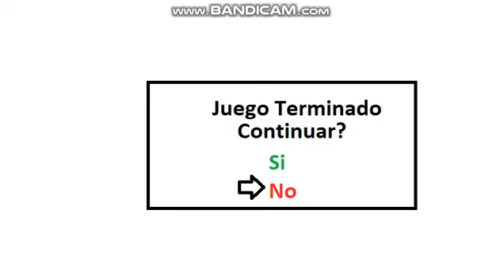PS3 Spanish Stickman At Srakostop Gas Station Continue & Game Over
Gameplay Music: Gamla (BFDI Soundtrack)

Loading Screen Music: Scratch Stonks theme

Continue Music: I Dunno...

Game Over Music: I Dunno...

Loading Screen Music Again: Scratch Stonks theme

Main Menu Music: Donkey Kong Main Menu